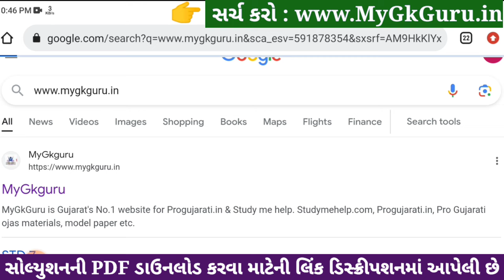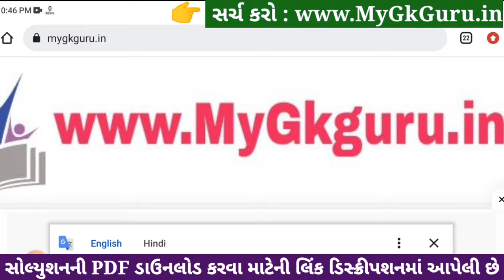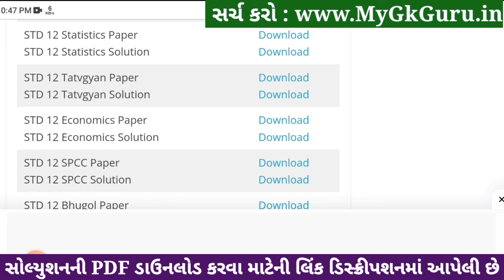Std 12 stat ekam kasoti paper solution december 2023, std 12 stat ekam kasoti solution 2023 std 12